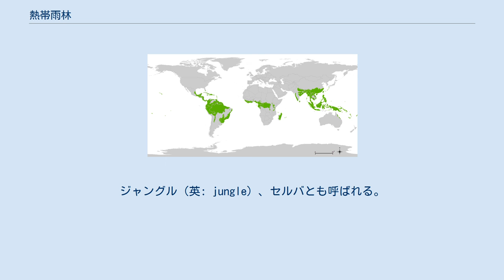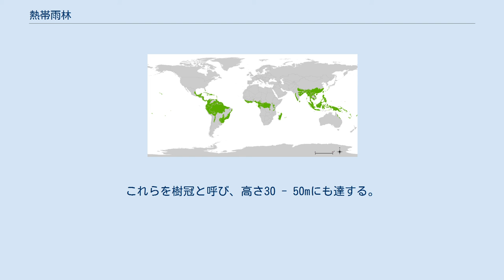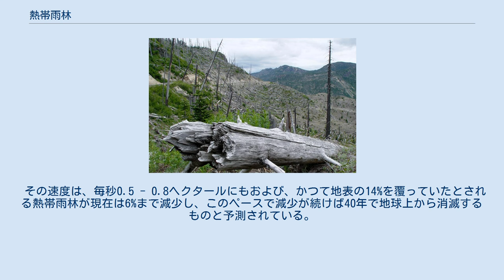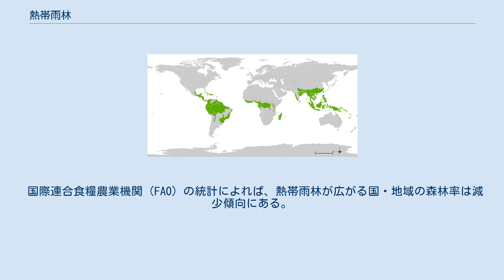熱帯雨林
南アメリカの熱帯雨林 アマゾン川周辺の熱帯雨林（ペルー） アフリカの熱帯雨林（ガボン） マレーシアの熱帯雨林 世界の熱帯雨林（緑色の地域） 熱帯雨林（ねったいうりん）は、年間を通じて温暖で雨量の多い地域に形成される植生、またはその地域のことである。
熱帯降雨林（ねったいこううりん）とも呼ばれる。
植物生態学では熱帯多雨林（ねったいたうりん）が正しい名称である。
ジャングル（英: jungle）、セルバとも呼ばれる。
なお、ジャングルの原義は熱帯雨林そのものではない（「ジャングル (森林の型)」を参照）。
 熱帯雨林が形成される条件として年間2,000mm以上の降水量があること、熱帯にあって年間を通して温暖であることがあげられるが、実際にはそれ以外にも様々な条件が組み合わさって形成されている。
温帯にも若干似たものが見られる（「温帯雨林」を参照）。
 地域としては東南アジア、中部アフリカ、中南米などに見られる。
特徴としては生息する生物の多さ、種の多様さ（生物多様性）が挙げられ、複雑な生態系を形成している。
全世界の生物種の半数以上が熱帯雨林に生息しているとも言われる。
また、大気中に含まれる酸素の40%は熱帯雨林によって供給されたものと見られている。
 熱帯雨林に見られる植物の7割が樹木である。
これらの樹木は垂直に3 - 5層からなる層構造をしている。
最上層には飛び抜けて高い樹木がまばらにあり、これを超高木層と言う。
その下に樹木の枝葉で覆われた層がある。
これらを樹冠と呼び、高さ30 - 50mにも達する。
樹冠が集まる上層部を林冠と呼ぶ。
また、構成樹種がきわめて多いのも特徴の一つである。
 太陽エネルギーを元に合成される生産量の大半が樹冠に集中するため、下層とは異なる樹冠生態系と呼ばれる特異な生態系を形成している。
また、つる植物や着生植物が多いのもこのような森林の特徴である。
これらの植物も樹冠生態系を構成する要素となる。
樹冠の下は1 - 3層から成る中間層の林冠、最下層の林床が形成されている。
 熱帯雨林では、濃い植生のために日射が遮られ、地表付近では下草が生長しにくい。
 これは、人間も含めた大型動物にとっては移動に適した地形となる。
 これが、何らかの理由（伐採、山火事など）によって日射量が得られるようになった場合、いわゆるジャングルと呼ばれる低木・つる植物の豊富な、中を歩きにくい植生となる。
 土壌の発達は良くない。
落葉や腐植の層はほとんどない。
これは、気温が高くて分解速度が速いためと、主としてシロアリが、落葉を素早く裁断して自分の巣に持ち込んでしまうからである。
地質は、分解速度の速さと多量の降水のために養分が溶脱してしまい、やせた酸性の土壌となる。
酸化鉄や酸化アルミニウムを多く含むため、酸化鉄の色から赤い色を呈しており、ラトソル（ラテライト）と呼ばれる。
養分は土壌に蓄積するのではなく、速い速度で生物間を循環している。
そのために熱帯雨林の土壌は薄く、一旦広い面積で植生を失うと、多雨の影響もあって急速に土壌流失を起こし、砂漠化してしまいやすい。
 乾季のない熱帯雨林では、樹木は結実する機会に乏しく栄養を固い樹幹の中や根に集めてしまうため、樹上で生活する動物にとって採食は意外にも困難となる。
したがって進化過程で草食から雑食へ変化したり、より採食がし易い乾季のある土地への移動を促したと考えられている。
 20世紀に入って以降、熱帯雨林は伐採や農地開発による破壊（森林破壊）が進み、急速に減少・劣化してきている。
 その速度は、毎秒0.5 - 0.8ヘクタールにもおよび、かつて地表の14%を覆っていたとされる熱帯雨林が現在は6%まで減少し、このペースで減少が続けば40年で地球上から消滅するものと予測されている。
 それに伴って絶滅する生物種の数は、年間5万種にも上るとみられる。
 森林破壊の原因は地域によって異なるが、世界資源研究所 (WRI) は、破壊の最大の脅威は木材や紙生産のために行われる商業伐採であり、鉱業開発、農地や牧草地への転換等がそれに続いていると報告している。
また、森林が最終的に農地や牧草地、産業植林地などに転換される過程において、商業伐採がその最初の段階における役割を果たしているという意味でも、その影響は大きい。
 国際連合食糧農業機関（FAO）の統計によれば、熱帯雨林が広がる国・地域の森林率は減少傾向にある。